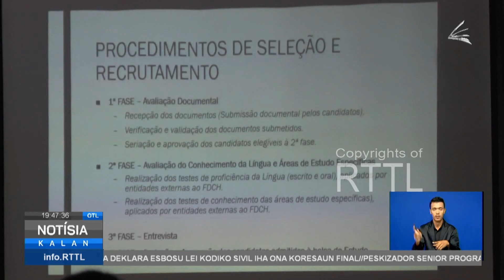FDCH Despede Bolseiru Bolsa Méritu Na’in 92